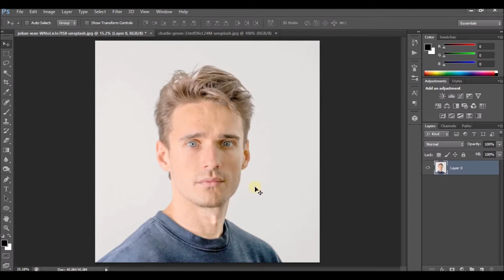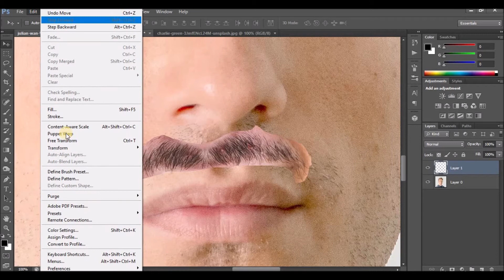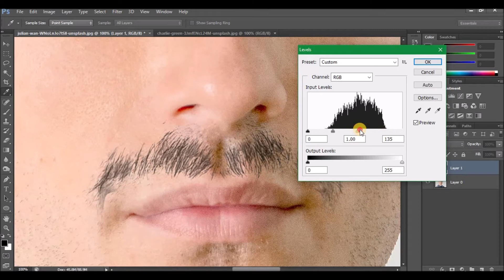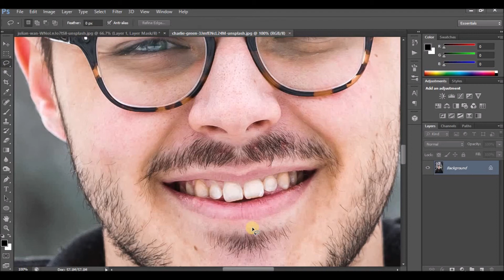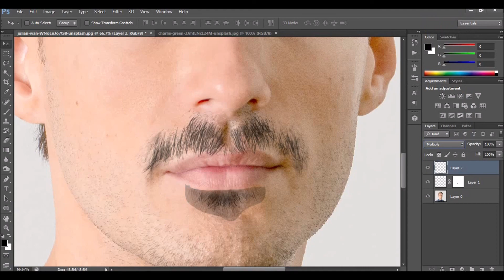How to Create / Add Facial Hair in Photoshop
Photoshop Tutorial:
In this tutorial I'll show you how to add facial hairs to your face or portraits in adobe photoshop. For this tutorial I  have used layer masks, and blending options.